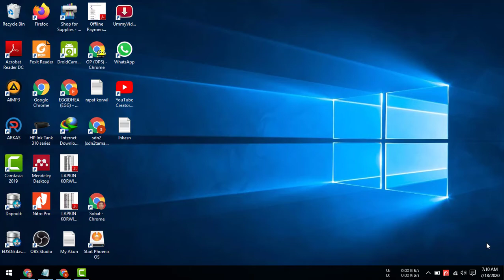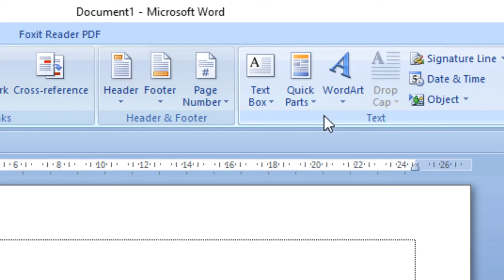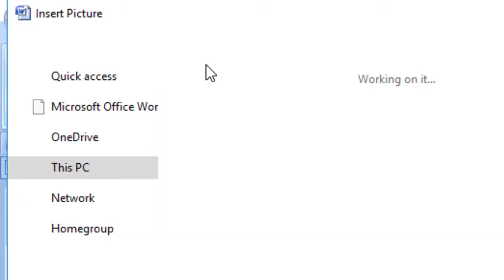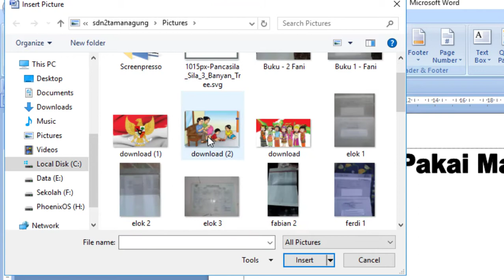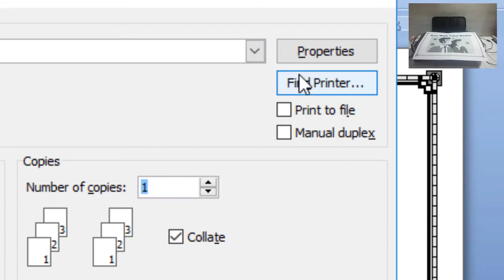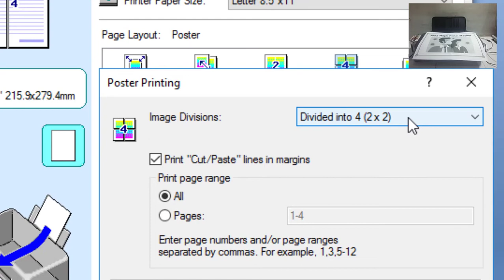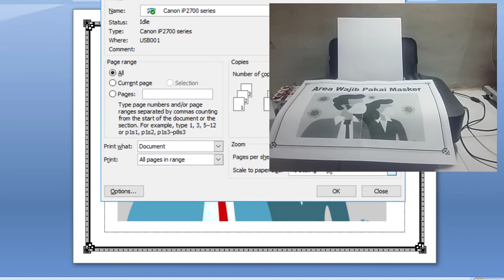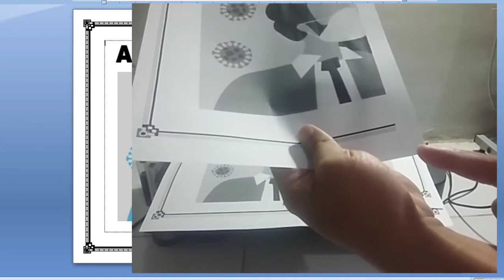Cara Membuat dan Mencetak Poster di Laptop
Video tutorial tentang cara membuat dan mencetak poster di Laptop. Bagaimana cara membuat poster di laptop dengan aplikasi microsoft word dan cara mencetak poster menggunakan printer.

Untuk cara mencetak poster di laptop biasanya ada fasilitas ukuran
1. 2x2 ukuran kertas.
2. 3x4 ukuran kertas.
3. 4x4 ukuran kertas.

Langkah-langkah atau cara membuat dan mencetak poster di Laptop adalah sebagai berikut :
1. Buat lembar kerja microsoft word.
2. Buat tulisan dan masukkan gambar.
3. Tambah bingkat atau border.

Cara mencetak poster di laptop dengan printer canon ip2770
1. Klik perintah print.
2. Pilih menu Properties
3. Pilih menu page setup.
4. Pilih menu pagelayout.
5. Pilih jenis poster.
6. Pilih banyak kertas yang digunakan :
- 2x2 ukuran kertas.
- 3x4 ukuran kertas.
- 4x4 ukuran kertas.
7. Klik OK

Setelah selesai mencetak poster, kita tinggal menggabungkan kertas menjadi 1 sesuai dengan cetakan yang dibuat.

Semoga video tutorial tentang cara membuat dan mencetak poster di Laptop dapat bermanfaat.